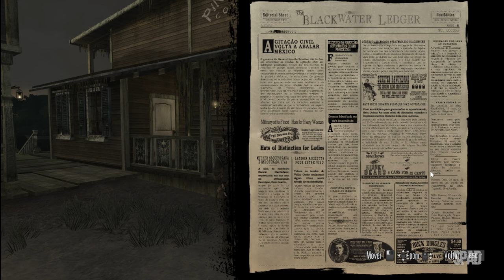RED DEAD REDEMPTION (Ataque ao Forte Mercer)(Gameplay em Português) #09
TÍTULO: Red Dead Redemption
GÊNERO: Ação
DESENVOLVEDOR: Rockstar Games, Double Eleven
DISTRIBUIDORA: Rockstar Games
SÉRIE: Red Dead Redemption
DATA DE LANÇAMENTO: 29/out./2024